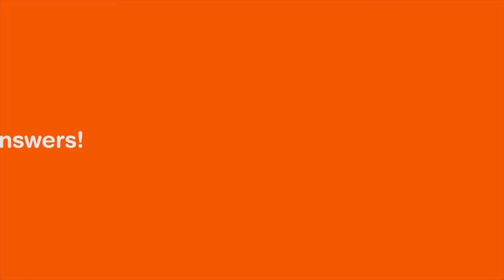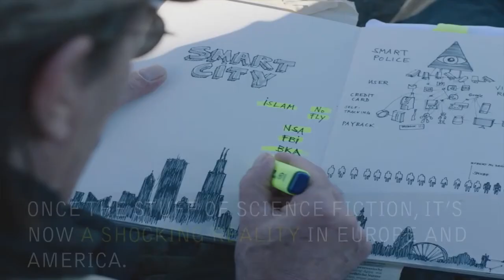DOK.questions_answers! - "Pre-Crime"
Was in Minority Report noch Science Fiction war, ist heute schon Realität. Mit Hilfe von Big Data, Algorithmen & Co versuchen Polizisten auf der ganzen Welt Verbrechen zu verhindern, bevor sie passieren. Aber diese Taktik ist mit großen Risiken und Opfern verbunden. Wir haben Matthias Heeder, den Regisseur von Pre-Crime, zu seinem Film befragt.
(Produktionsteam dieses DOK.question_answers!: Moderation: Phillip von Derschau, Regie: Mark Kuhlmann, Kamera & Schnitt: Alexander Müller)